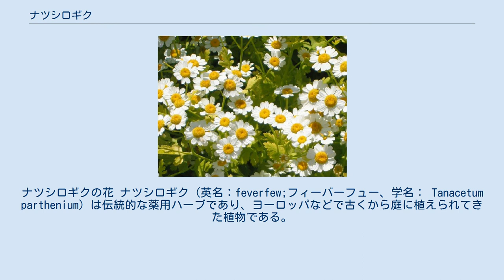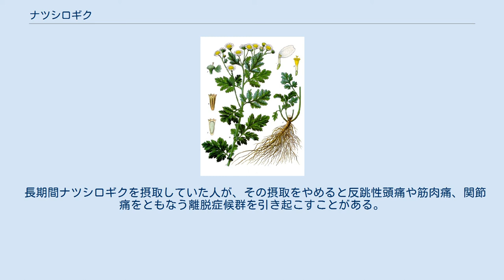ナツシロギク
ナツシロギクの花 ナツシロギク (英名：feverfew;フィーバーフュー、学名： Tanacetum parthenium) は伝統的な薬用ハーブであり、ヨーロッパなどで古くから庭に植えられてきた植物である。
装飾に使用されることもある。
成長すると柑橘系の香りをもつ葉に覆われた高さ46センチメートルほどの小さなブッシュとなり、デイジーに似た花をつける。
広がるのがとても早く、数年で広いエリアを覆ってしまう。
 ナツシロギクはユーラシア大陸のバルカン半島やアナトリア半島やコーカサス地方辺りが原産である。
しかし世界中で栽培されるようになったため、今ではヨーロッパ、北アメリカ、チリなどでも見られる。
 薬草として使われだしたのがいつ頃からなのかは分かっていないが、ギリシャのディオスコリデスが抗炎症剤として記したのが、文書に記載された最初の事例である。
 英名のfeverfewはラテン語で解熱剤を意味するfebrifugiaに由来する。
ナツシロギクは薬草として解熱剤、頭痛や関節炎や消化器異常の薬として用いられてきた。
しかしこれらの薬効の根拠まだ科学的に十分支持されておらず、偽薬効果を超えるものではないとされる。
 ナツシロギクの有効成分はパルテノリド、タネチンなどであると言われている。
パルテノリドに関しては、インビトロでいくつかの癌細胞株にアポトーシスを引き起こす作用が確認できたという研究結果がある。
現在公表された研究で、パルテノリドやナツシロギクが人間のガンへ及ぼす作用を調査したものは存在しない。
ナツシロギクが含まれたサプリメントが市販されているが、そのラベルに示されたパルテノリドの「標準化」された量は、実際の含量と大きく異なり、40倍以上の差がある。
このようなパルテノリドを含むサプリメントのラベル表示と実際の含量は全く類似していなかったという調査結果がある。
 長期間ナツシロギクを摂取していた人が、その摂取をやめると反跳性頭痛や筋肉痛、関節痛をともなう離脱症候群を引き起こすことがある。
またナツシロギクは接触皮膚炎などのアレルギー症状を引き起こすことがある。
他にも吐き気、嘔吐、腹痛、下痢、鼓腸などを引き起こすことがある。
葉を経口で摂取した時、口内炎や口内の腫れ、無感覚を引き起こすことがある。
ナツシロギクは抗凝固薬と干渉したり、出血のリスクを高める。
また肝臓の薬物代謝に影響をあたえることがある。
妊婦はナツシロギクを摂取すべきではない。